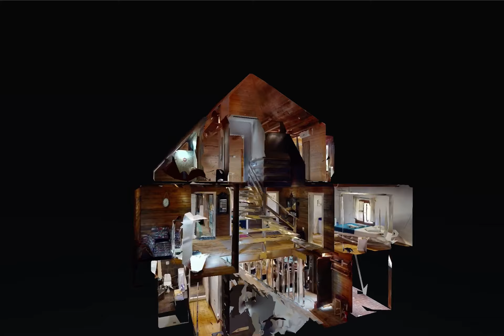Insula Mica a Brailei, Marasu, Pensiune de Vanzare, Adrian Mihai